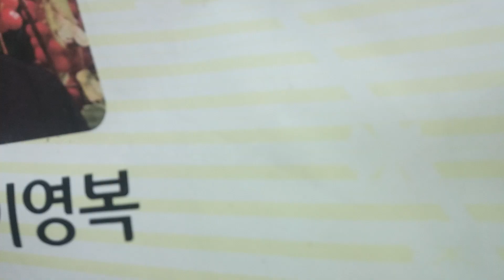마사회장터 영지 둥글레 우슬뿌리 칡 여주등 약재들 ☘🕊